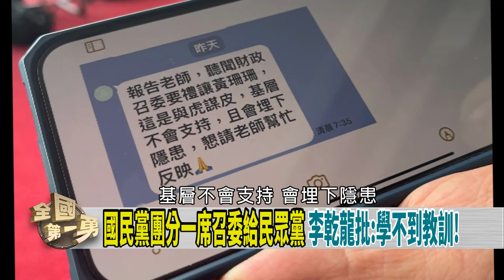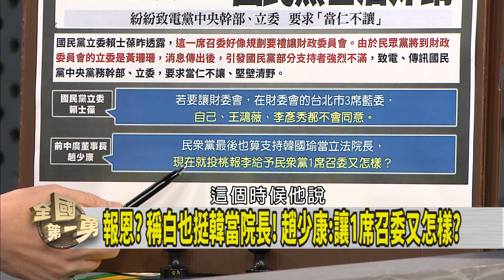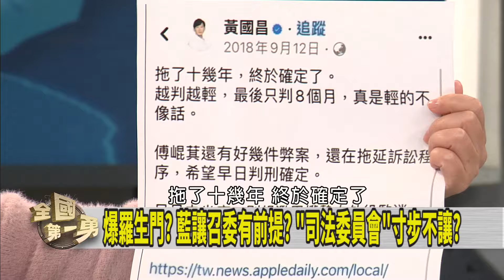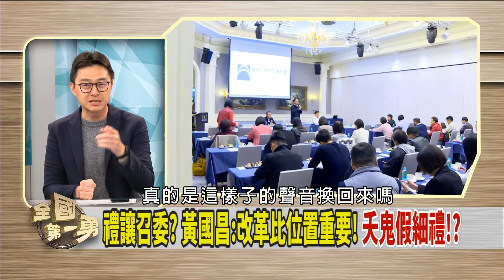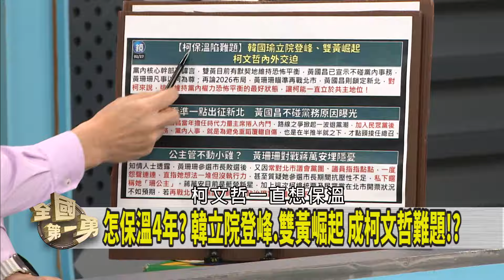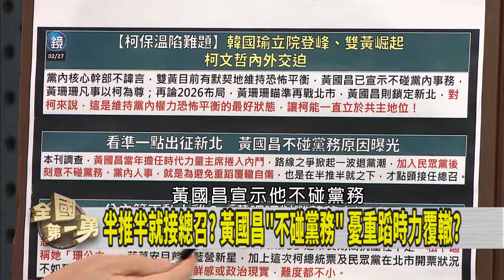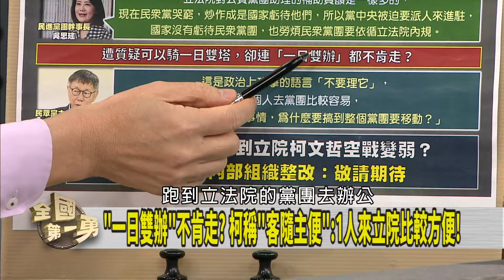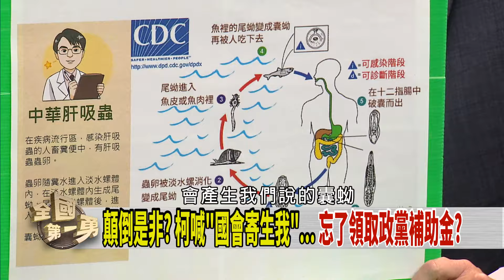召委禮讓民眾黨？基層藍反彈！ 拒被雙黃搶舞台？柯炒作寄生？【全國第一勇 精華】2024.02.27(1)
📌謝國樑1月31日親自主持兩會？ 令警察"夜闖NET"！？ 避談？
📌民眾黨說沒有去要！ 藍營內部吵翻天！？ 就不爽珊珊？
📌駁斥黨魁之爭！ 朱:不用討論！ 對外放話自己"會連任"！？
📌雙黃鎖定2026 白營開打接班人戰爭？ 找到"恐怖平衡"？
📌顛倒是非？ 柯喊"國會寄生我"...忘了領取政黨補助金？
📌誰沒同理心！？ 能解釋三無船違法行為！？ 衝康海巡！？

【主持人】
     徐國勇

【節目來賓】
民進黨立法委員          陳冠廷